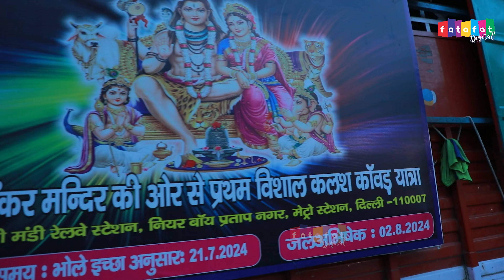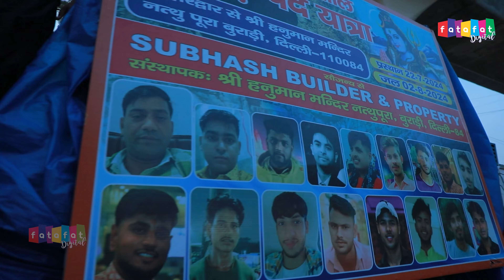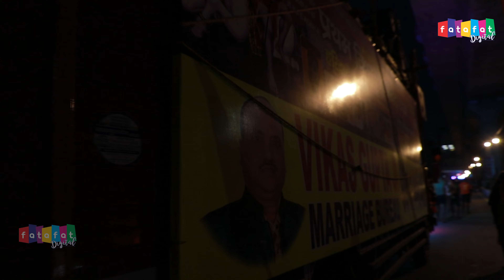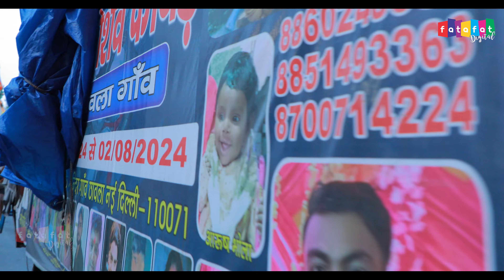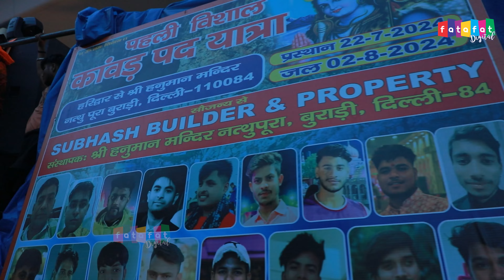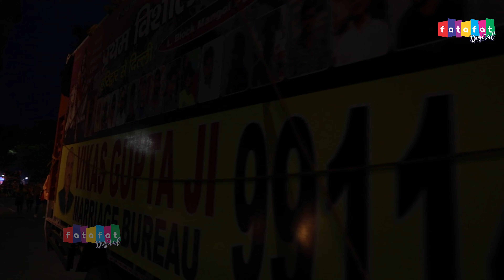भोले के दोहे ~DJ Remix डाक कावड़ Song | बोले जा भाई बम बम | Nonstop DJ Kawad Song | Sawan Shiv Bhajan